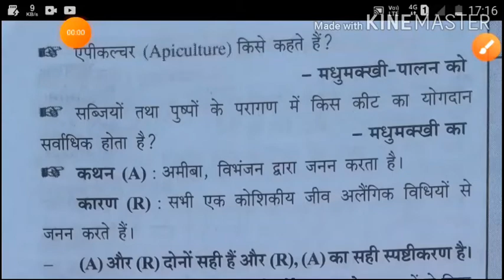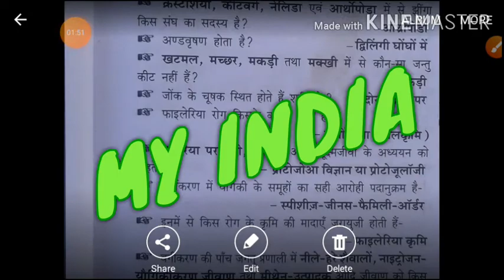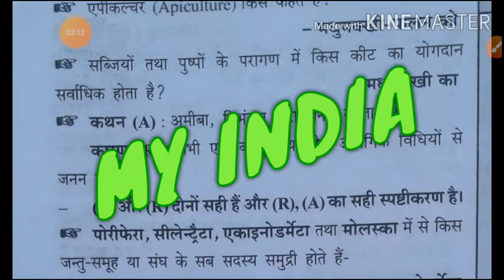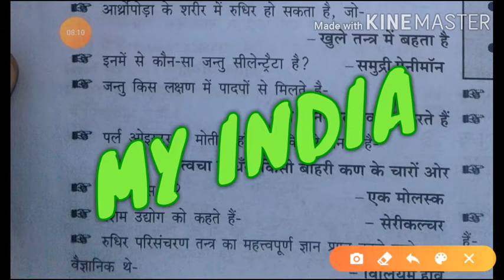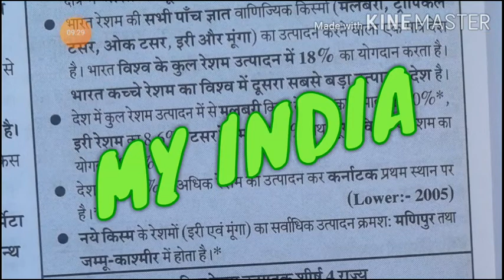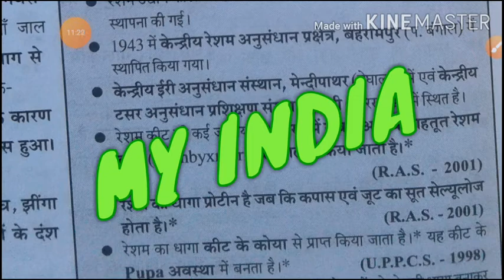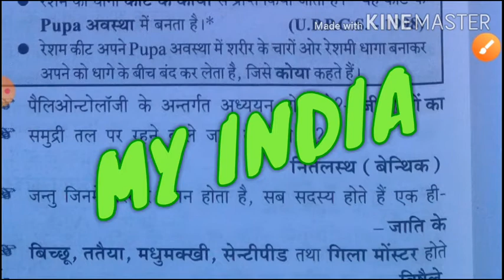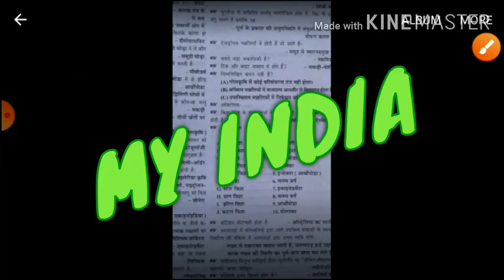General science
New south moves cid crime petrol motu patalu bandhu aur budabak bandu aur budabak prayag raj movies shaktiman juniyar ji motu patalu CID DAYA JHASHI KI RANI MOTU AUR PATALU BANDU AUR BUDABAK COORTYN MICIMOUS TOM AND JEERY JANGUL BOOK NEW SOUTH HORROR MOVIES BALIBOOD MOVIES SUSHANT SINGH MOVIES SUSHAT SINGH RAJAPUT MOVIES BOLIBOOD MOVIES MAHOBATE MOVIES SHOLE MOVIES Shole movies shole moves abara ka dabara movies harror movies animation moves new south moves rudaramadevi moviesall movies jhashi ki rani krime petrol malagudi dhej rk narayad bahubali movies bahubali 2 novies bahubali 3 movies bhahubali 3 movies the mumy return halibood movies balibood movies dhachr bharati movies  harror movies crime petrol pubji game china movies new china movies action juction movies all tarak mehata ka ulata chasmaGENERAL HINDI GENERAL HINDI UPSC HINDI UP SI HINDI UP PCS HINDI BED  intermediadate hindi 10+2 hindi bed ba hindi allahabad university hindi bhu hindi hindi rash chand alakar karak vibhakti vachan lekahpal bharti paricha hindi up si hindi sambidhan hindi lekhapal hindi up sssc hindi all comperative exam hindi hindi ka mahaepisode